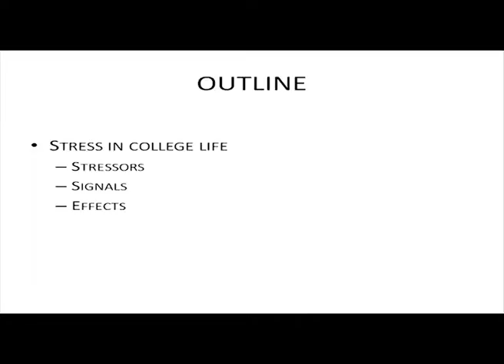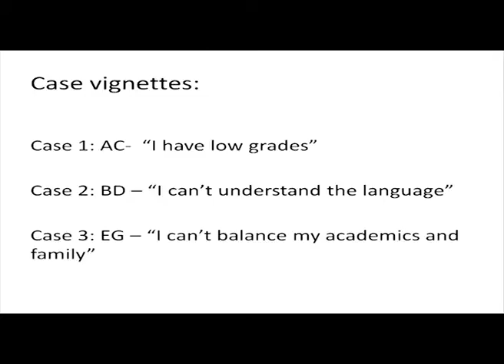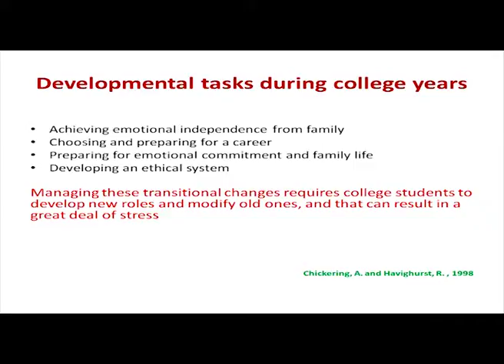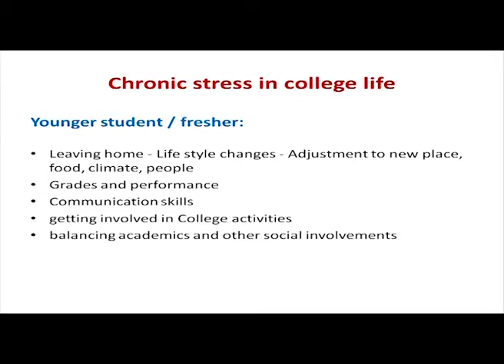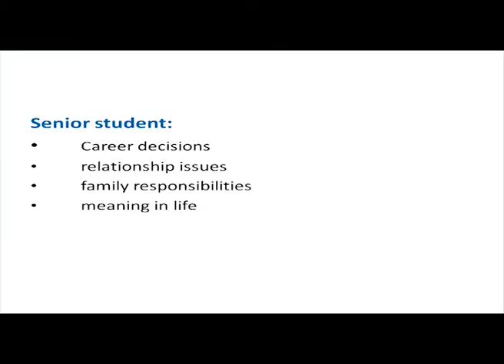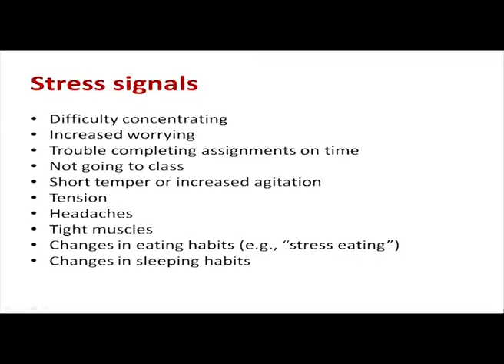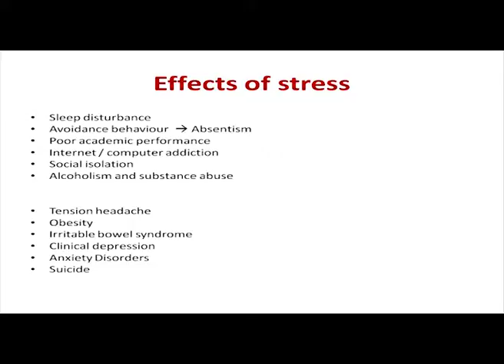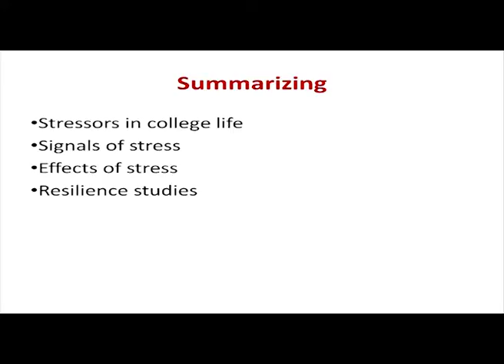Stress and the College Student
Subject: General
Courses: Stress management